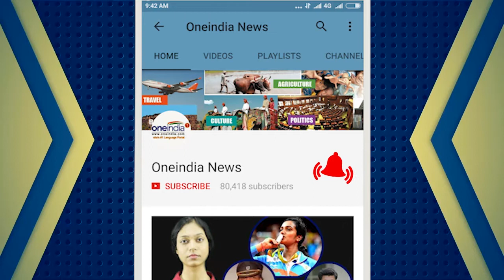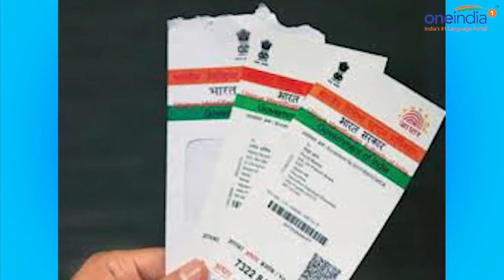Right to Privacy Fundamental: Effect on beef ban | Oneindia News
The Right to Privacy has been declared a fundamental right by the supreme court and this verdict is expected to have a bearing on a lot of cases. It would not just have a bearing on Aadhaar, but  on beef ban as well.